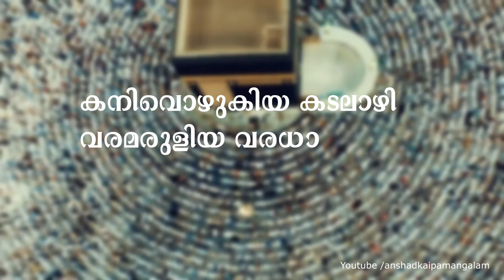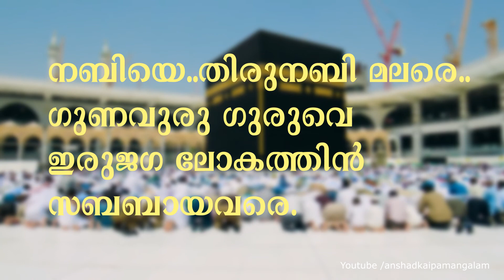Ya Nabiye | Lyrical Video Song HD | Shahin Babu Song | Madh Song 2020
മദ്ഹ് ഇസ്ലാമിക ഗാനങ്ങളുടെ ഒരു ലോകം.

shahin babu thanur shahin babu twaha thangal shammas kanthapuram nasif calicut nasif kozhikode mahfooz kamal thrissur mahafooz kamal ashraf palappetty ashker thekkekad ashker vadakkekad ajmal thekkekad ajmal vadakkekad shukoor irfani saleem jouhari kollam rashid jouhari kollam hameed yaseen jouhari kollam burda majlis madh songs islamic songs mappilappaatt burda majlis shameem mavoor abinas calicut ajmal Padaparambu anshad kaipamangalam niyas kanthapuram shahul hameed aikkarapady sherinsha salam venmenad sadath elavathur rafi kunnamkulam hafeez valakkai ashik azlam tt anas tt shabeer tt umar ali afsal abu mufeeda lyrics singers madh mashup Tariq Anwar Venmenad hisham venmenad thrissur thrissur singers Ameerali
Chappanangadi Sayyid Abdul Raoof Fahdudheen Farthwavi Fayas Falili Hamid Yaseen Jouhari Harisali Sharwani Jowhar Vettamukk Sayyid Zainul Abideen Bukhari najeeb saqafi kollimuttam sayyid munawar hafiz swadik ali falili raoof ackode ibrahim falili afsal kannur hisham kochanoor safwan kochanoor adil kannur adnan kannur rafi kunnamkulam ishqe madeena islamic songs 2020 islamics songs 2021 Sabith Kasargod murshad kozhikode mushthak noorani kaipamangalam advocate Mushthak noorani saqafi rauof kaipamangalam basith Malappuram sinan chokli ameen narikode